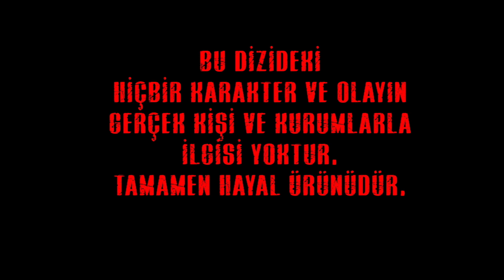Avlu - 13. Bölüm Jenerik | Ayben "Kimsin"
Bir Avluya Kaç Ömür Sığar?

Son hamlesiyle birlikte tüm gözler Deniz’e çevrilmiştir. Kudret’in yüreği yanmaktadır peki buna rağmen Zerrin’in oyunlarına pabuç bırakacak mıdır? Hem Azra hem de Kudret’in tarafında herkesin kalbi taşlaşmış ve ortalık bu kadar karışmışken bu durumdan en kârlı Zerrin mi çıkacaktır? Avluya kurulan sebze bahçesi aslında birçok sorunun cevabı olacaktır…

KÜNYE;

YAPIM: Limon Yapım
YAPIMCI: Hayri Aslan
YÖNETMEN: Yüksel Aksu, Hülya Gezer, Şafak Bal
SENARİST: Memet Güzelbeyoğlu, Caner Yalçın
GÖRÜNTÜ YÖNETMENİ: Veysel Tekşahin

KONUSU; Avlu, koca bir ömrü dört duvar arasına sıkıştırmış kadınların; bu kadınların mutluluk, hüzün, umut, arkadaşlık ve düşmanlıklarının hikayesi… Hikayemiz, uzun süredir şiddet gördüğü eşini vurduğu iddiasıyla tutuklanan Deniz’le başlar. Deniz’le beraber cezaevini öğrenir, Deniz’le beraber içerideki ağaları, onları temizlemek isteyen yönetimi, bin bir çeşit mahkûmu, gardiyanı hatta cezaevinde doğmuş, parmaklıkların dışını hiç görmemiş çocukları tanırız. Suçlarının ve günahlarının cezasını çeken bu kadınların, ayakta kalma çabalarını; sahip oldukları tek şey olan umuda nasıl sıkı sıkı tutunduklarını izleriz. Ve en önemlisi iktidar için verilen savaşlara, yeni suçlara, şiddete ve günahlara tanık oluruz. Sonuçta, cezaevi bizim için önünden geçip gittiğimiz taş duvarlardır. İçeride ne olduğunu düşünmeyiz bile belki… Ama onların, evidir.